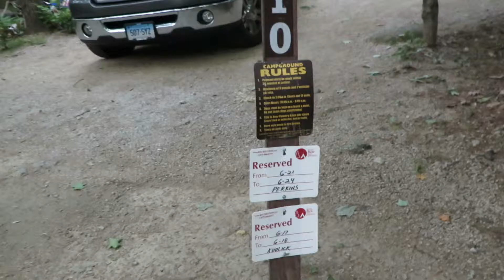Covered Bridge Campground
Site 10 in the Covered Bridge Campground Albany, NH in the White
Mountain National Forrest. The kids and i camped June 21-24